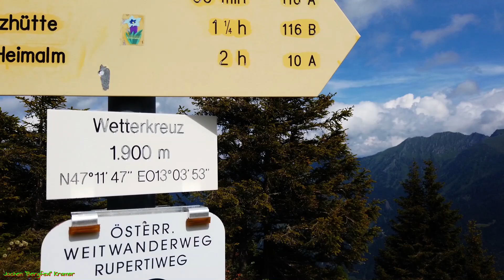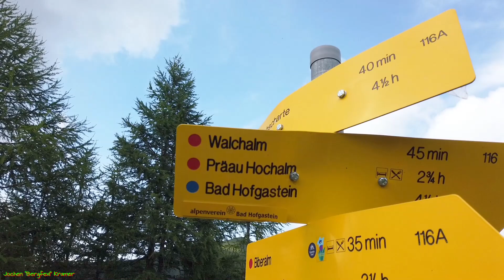SCHNELLE E-MTB RUNDE AM WOCHTBERG (Gasteinertal) - Jochen "Bergfexl" Kramer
Das Gasteinertal, selten auch Gasteiner Tal, ist ein 40 km langes Tal im Pongau im Bundesland Salzburg in Österreich und wird von der Gasteiner Ache durchzogen. In dem zu Bad Gastein gehörenden Ortsteil Böckstein laufen das sich aus dem Südwesten erstreckende Naßfelder Tal und das sich aus dem Osten erstreckende Anlauftal zusammen. Im Naßfelder Tal liegt auf 1589 m Seehöhe der in den 1980er Jahren etablierte Skiort Naßfeld-Sportgastein. Nördlich mündet das Gasteiner Tal bei Lend in das sich öffnende Salzachtal.